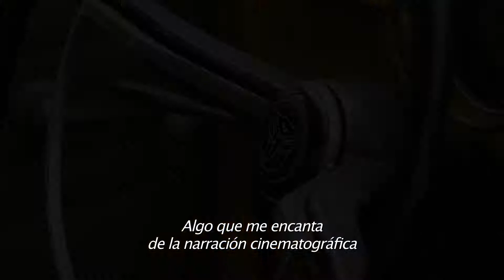BUMBLEBEE | Featurette | Travis Knight